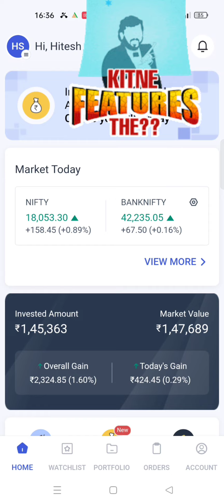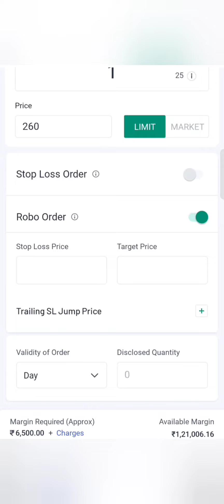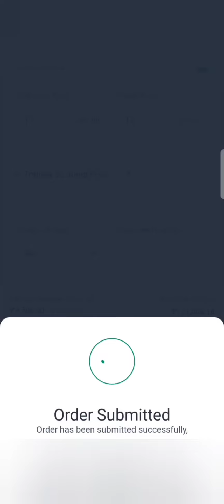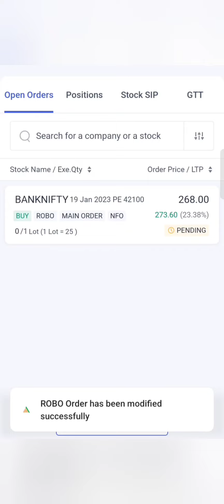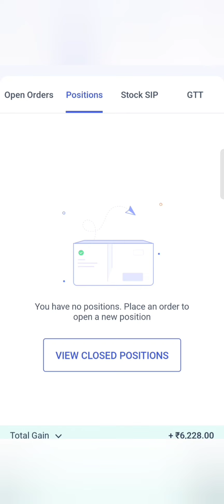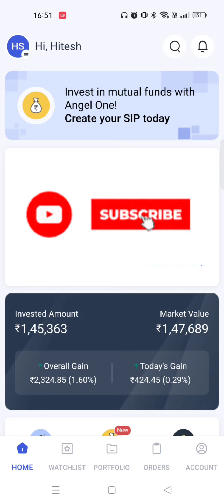How To Put ROBO In Order Angel Broking | Angel One New Update | New Features Of Angel One Robo Order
How To Put ROBO Order In Angel One New App | Angel One Update | New Features Of Angel Broking App |
 How To Do Trading Without Tracking Market I Intraday Trading Strategies I Robo Order Strategies I How To Do Trading Without Tracking Market I Intraday Trading Strategies I Robo Order Strategies
how to do algo trading
algo trading in hindi
How To Put ROBO Order In Angel One | Trading Without Tracking Market I Intraday Trading Strategies I

How To Put ROBO Order Angel Broking Mobile App | Angel One Robo Order Live Trading | Angel Robo Order
robo order Angel one
Angel one robo order
Angel one robo order live trading
trailing Stop loss Angel one broking